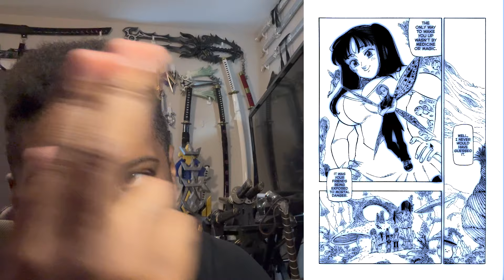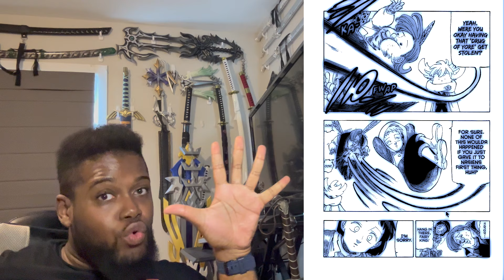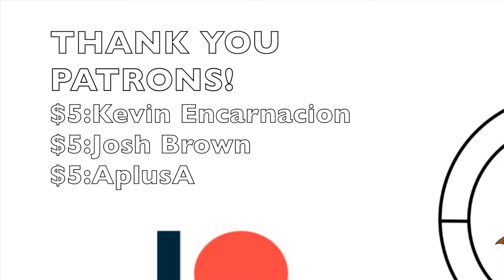The Parting Of the Royal Family of Creation! | Four Knights Of The Apocalypse Chapter 153 Review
YES! MY HEART!

Important Links!